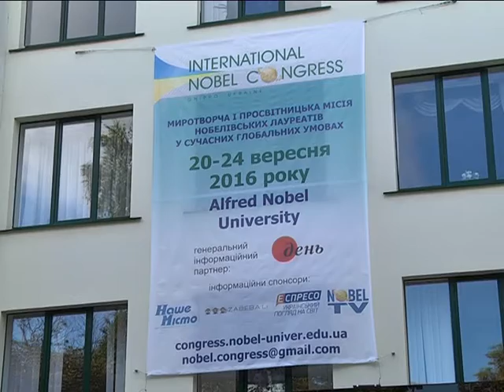Микаэль Нобель побывал в универститет имени знаменитого дяди